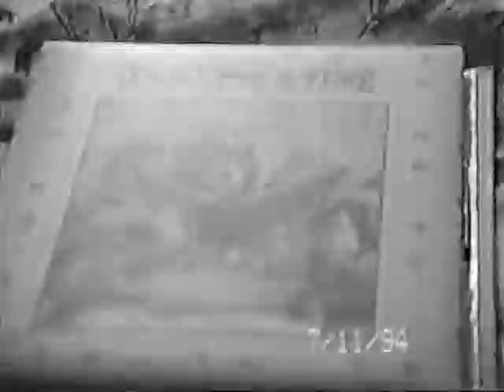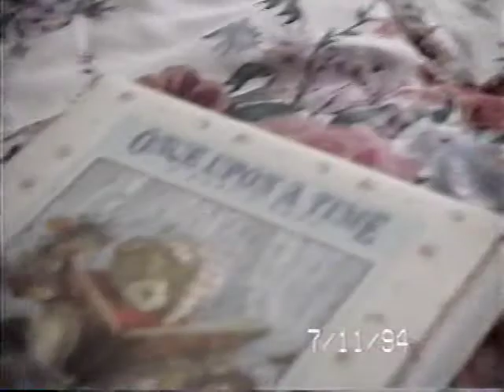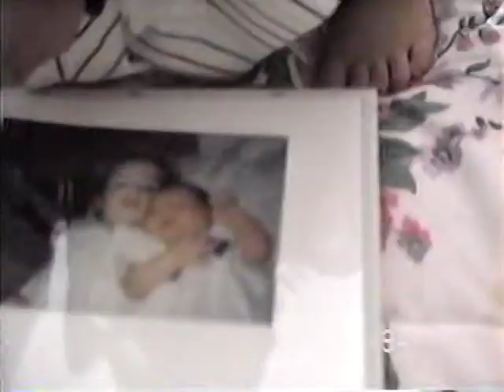Robert Pimentel from newborn to 18 months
My son Roberts first 18 months now he is 18.